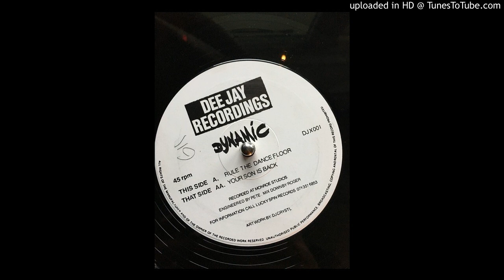Dynamic - Your Son Is Back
Nice track released on Dee Jay Recordings